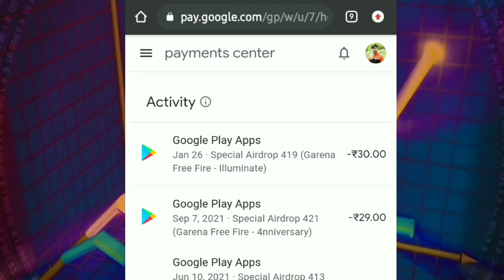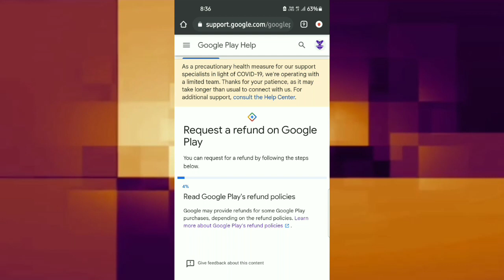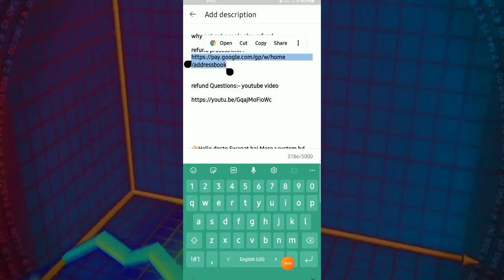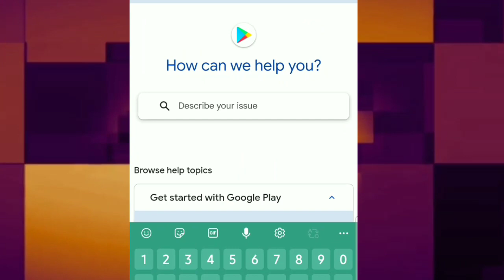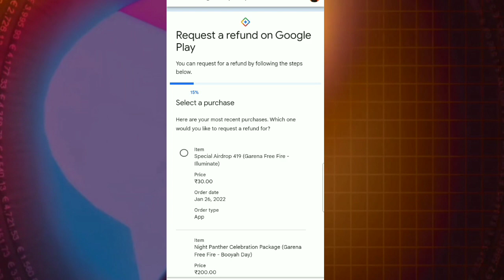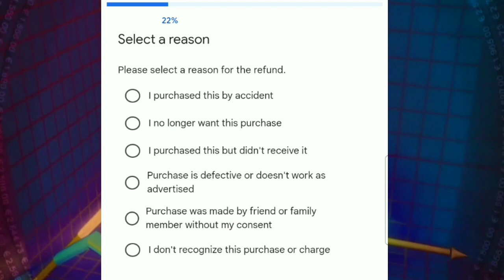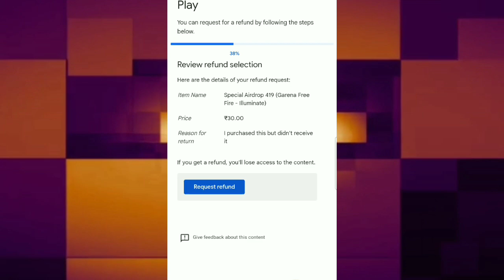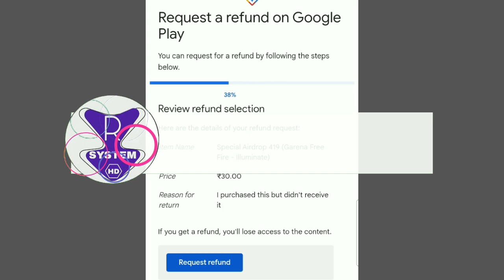How To Refund Google Play Redeemed Amount | Free Fire Top Up Refund | New technic 2022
R-SYSTEM-HD (YT) official

refund Questions:- youtube video

🔶Hello dosto Swagat hai Mere r system hd youtube chanel me 🔥 How To Refund Google Play Purchases || How To Refund Google Play Redeemed Amount | Free Fire Top Up Refund | New technic 2022